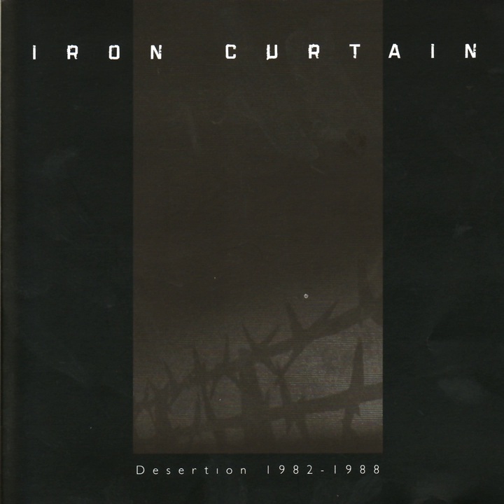Shadow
Shadow · Iron Curtain

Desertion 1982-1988